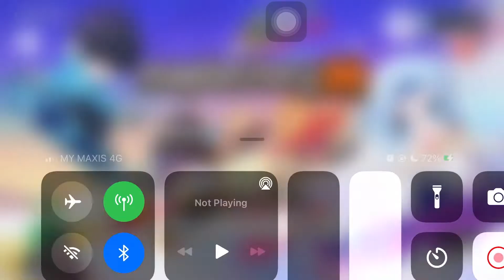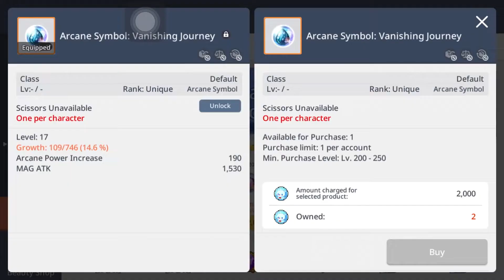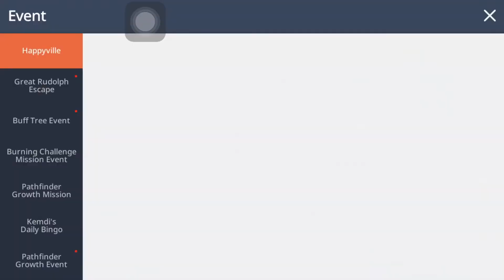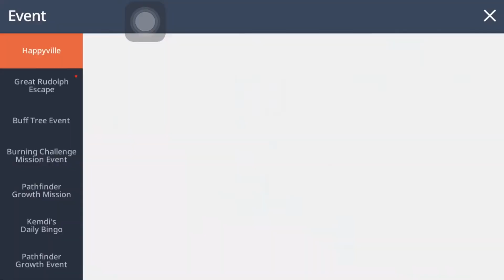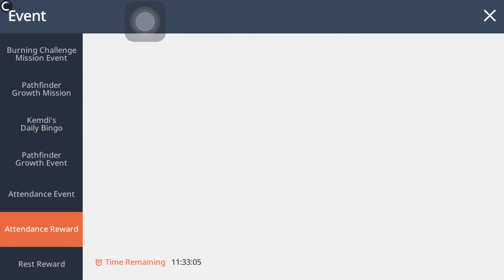MapleStory M - Happyville Event & I&B Burning Challenge & Pathfinder Growth Mission (December)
December update

Happyville -
Great Rudolph Escape
Buff Tree Event

Burning Challenge Mission Event
Pathfinder Growth Mission
Pathfinder Growth Event

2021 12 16